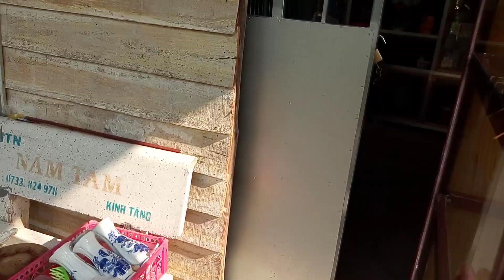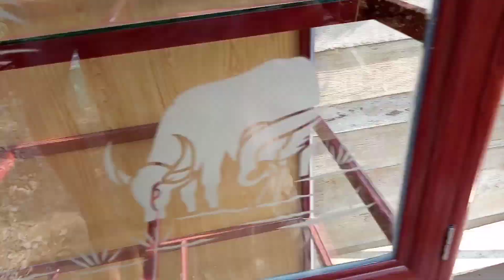Tủ chén để đồ ăn . nhôm gỗ